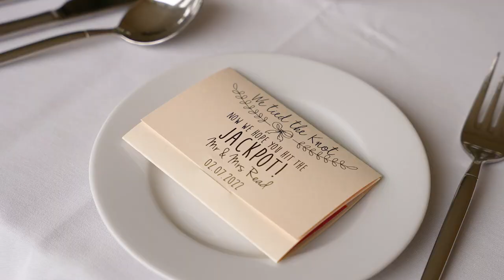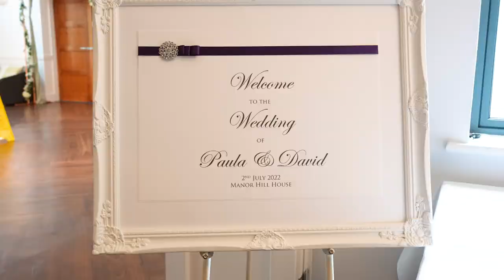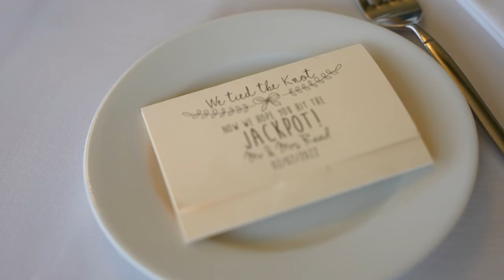Paula & david's Wedding Video 2 7 2022 ii